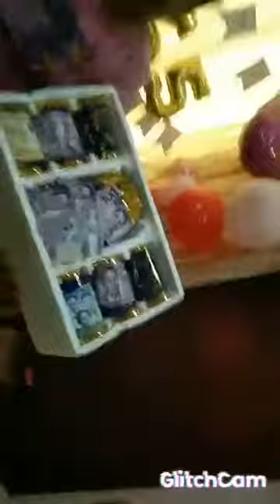Celebrating mama 65 birthday 🎉